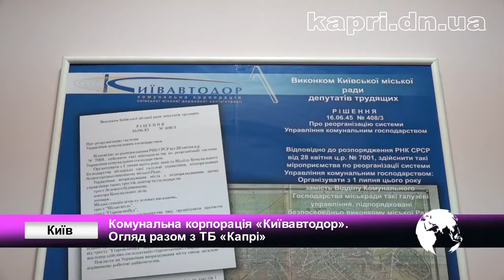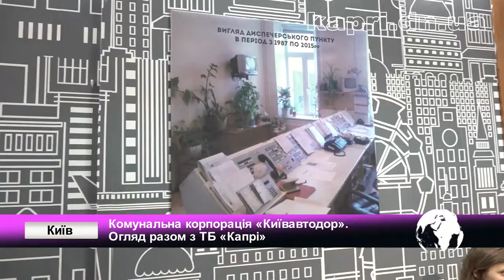ТБ «Капрі»: екскурсія до «Київавтодор» в рамках Національного пресклубу АМУ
Під час Національного прес-клубу журналісти ТОВ Телебачення «Капрі» з Донеччини разом з іншими учасниками відвідали інноваційні об’єкти міста Києва. Зокрема, представники медіа дізналися про роботу Єдиного ситуаційного центру моніторингу роботи транспорту, який розташований у приміщенні комунальної корпорації «Київавтодор».
Своїми враженнями знімальна група телеканалу поділилася у спеціальному відеоогляді.

Захід було організовано 5-6 березня в рамках проєкту «Розробка курсу на зміцнення місцевого самоврядування в Україні» (ПУЛЬС), який реалізує АМУ за підтримки USAID.